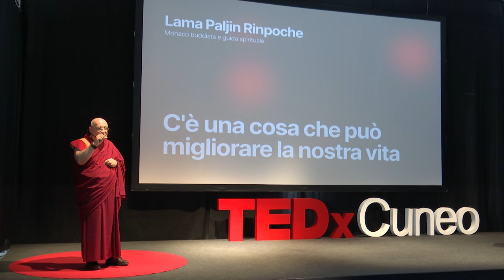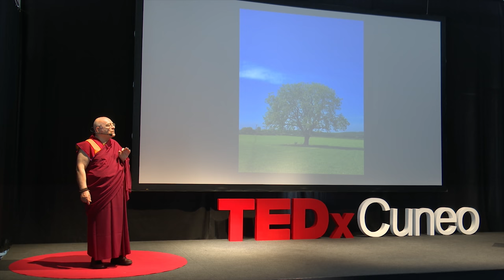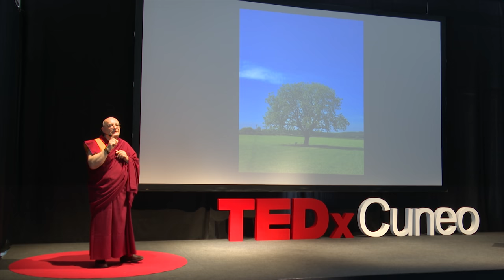C'è una cosa che può migliorare la nostra vita | Lama Paljin Tulku Rimpoche | TEDxCuneo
Il venerabile Lama Paljin Tulku Rinpoce, monaco buddhista di tradizione tibetana, fondatore e guida spirituale del Centro studi tibetani Mandala di Milano e del Monastero Mandala Samten Ling di Graglia Santuario, ci aiuterà a rispondere a questa domanda: possiamo portare qualcosa nella quotidianità che può migliorare il nostro tempo?
Un invito alla riflessione e un’esortazione a mettere in atto semplici gesti che producono un’energia rigeneratrice in grado di emanare luce e permetterci di vivere in sintonia con il mondo che ci circonda. The venerable Lama Paljin Tulku Rinpoce (Arnaldo Graglia, born in Addis Ababa of Piedmontese parents in 1941 -) is a fully ordained Italian Buddhist monk. Of Tibetan tradition (Mahayana Vajrayana), he has been practicing Buddhism for forty years. This talk was given at a TEDx event using the TED conference format but independently organized by a local community.